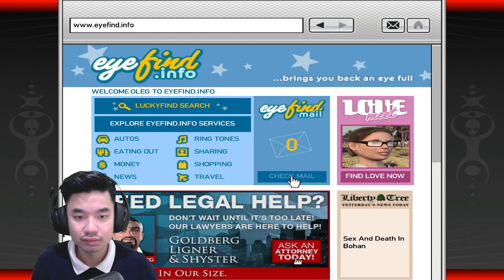BAKAR NPC PAKE MOLOTOV - GTA IV: The Complete Edition (PART 10)